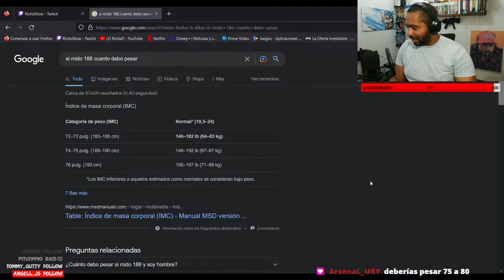Cual es la mejor version de HOIST THE COLOURS?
Este es un vídeo charlando con ustedes mientras que tomo un café, aprovechando la oportunidad para conocer a mi audiencia, sus gustos y cosas. La idea es una charla en donde se traten varios temas y que la conversación fluya con naturalidad.

La movida se arma en Twitch, estando en directo con ustedes para hablar sobre el contenido, las novedades del canal, el orden de los vídeos, etc. Estamos intentando conseguir el afiliado para poder obtener nuevas herramientas y hacer contenido nuevo y divertido.

Claramente con esto la idea es que formen parte, el flujo del contenido va a variar dependiendo de como se arme la conversación pero por ahora... ah sido un éxito, super divertido, reflexiones muy interesantes y ver que existe buena gente en este canal.

Si quieren formar parte del "Podcast", "Tomando un café", "Partida de Rol" o de los "Gameplays" pueden seguirme en Twitch el link se los dejo por aquí abajo:

Mobile:
Xiaomi Redmi Note 10 Pro
Procesador:
Ram + Almacenamiento:
6GB+128GB
Sistema Operativo:
Batería y carga:
5020mAh (typ) high-capacity battery, 33W fast charging
Display:
6.67" AMOLED DotDisplay, Resolution: 2400 x 1080 FHD+, 120Hz

PC:
Gabinete: Contender Case L21G.
Procesador: Intel 9°GEN - I5 9400F.
Motherboard: Gigabyte H310M 2.0
GPU: nvidia GTX 1660 TI.
Memoria RAM: Ballistix Sport White, DDR4 2666GHZ,16GB (2X8GB).
Fuente: Raidmax RX-530SS (Hybrid Series) 530w
Refrigeración: 4 Ventiladores RGB + Disipador de Stock (Intel).
Adaptadores: Manhattan HDMI a VGA.
Almacenamiento: SSD HP 250GB - SSD KINGSTON 240GB.

Extras:
Micrófono de Condensador BM-800
Auriculares: Gorsun M98

Sígueme :D